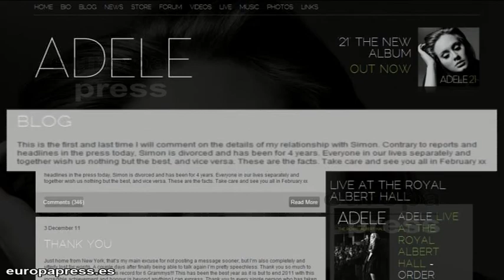Adele desmiente que su novio esté casado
Cuando te expones a la fama, nadie es ajeno a tu vida privada y corres el riesgo de rumores y habladurías. Y eso es lo que le ha pasado a la cantante británica, Adele, que se ha visto obligada a desmentir los rumores que apuntaban a que su novio, Simon Konecki, de 36 años, permanecía aún casado.